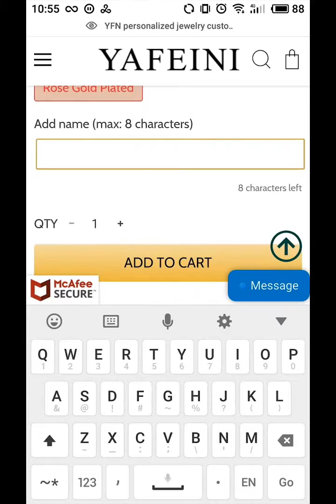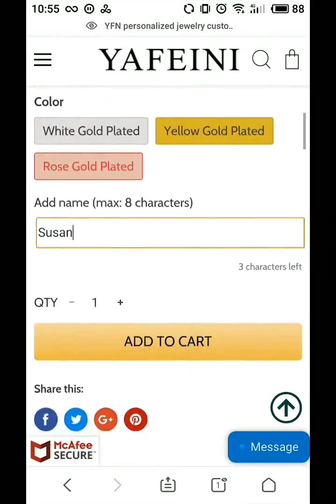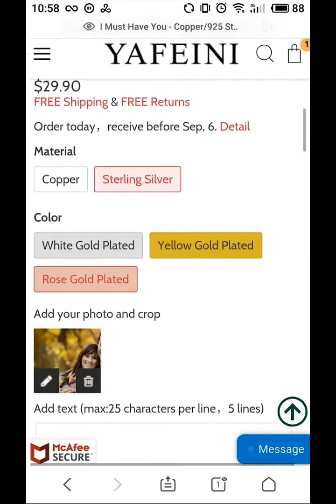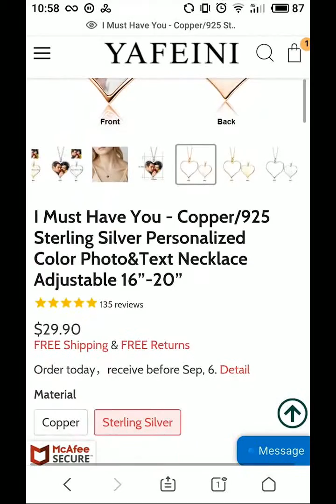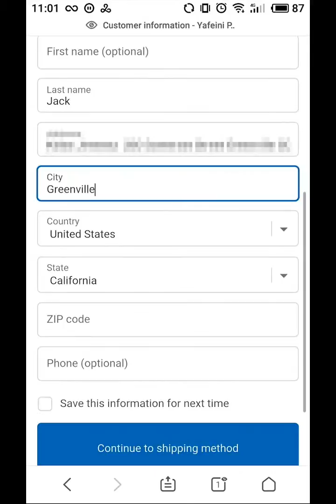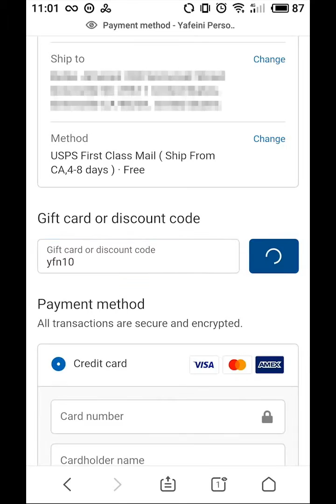How to make a personalized necklace order visually on mobile?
It's never been such an interesting visual way to design your own Necklace jewelry, so you might as well try it out and enjoy it.